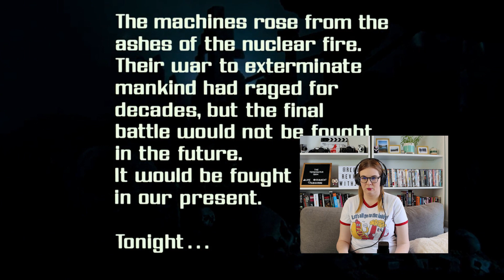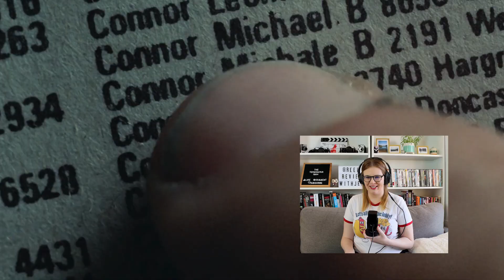THE TERMINATOR (1984) MOVIE REACTION! FIRST TIME WATCHING!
THE TERMINATOR (1984) MOVIE REACTION! FIRST TIME WATCHING! The Terminator tells the story of a human soldier is sent from 2029 to 1984 to stop an almost indestructible cyborg killing machine, sent from the same year, which has been programmed to execute a young woman whose unborn son is the key to humanity's future salvation.

Have a YouTube Channel? Use Tube Buddy to help your videos get more views and promote your content!

The film was written and directed by James Cameron. The Terminator stars Arnold Schwarzenegger as Terminator, Linda Hamilton as Sarah Connor, Paul Winfield as Traxler, Michael Biehn as Kyle Reese, Rick Rossovich as Matt, Lance Henriksen as Vukovich, Bess Motta as Ginger, Earl Boen as Silberman, Shawn Schepps as Nancy and Franco Columbu as Future Terminator.

Check out this first time watching this sci-fi movie reaction video for The Terminator, and see if I can make it through this sci-fi movie. Horror is a genre I've barely explored, mostly because I'm a huge wuss. Typically my Halloween movie viewings consist of Hocus Pocus and Halloweentown. This year I decided to expand my horror movie knowledge and try and watch these horror movie fan favourites.

Check out my first time watching this classic 1984 sci-fi movie, The Terminator, and enjoy my reaction video!